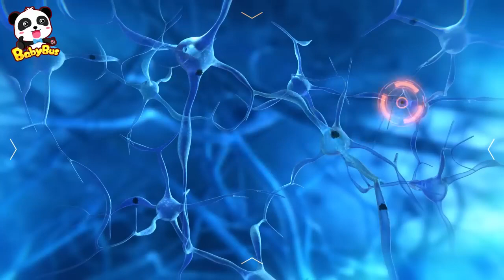Fast Delivery Man, Flying Squirrel +More Super Rescue Team Collection Best Cartoon Collection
Watch out! Little crocodiles are falling from the hot air balloon.

★ Super Rescue Team: Think independently and learn animals' features
★ Magical Chinese Characters: Solve life problems and learn Chinese characters
★ Good Habits: Cultivate healthy habits and learn Safety Tips
★ Math Kindom Adventure: Learn Numbers and Counting